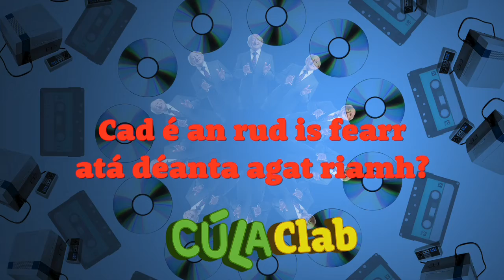Cúlaclab / An Rud is Fearr/ Cúla 4 / Gaeilge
Cad é an rud is fearr atá déanta agat riamh? What  is the best thing you have ever done?

Buíochas le:
Scoil Náisiúnta Cholmcille, An Tulach, Co. na Gaillimhe
Gaelscoil Eiscir Riada, Tullach Mhór Scoil Uí Ghramhnaigh,
Bunscoil Rath Cairn